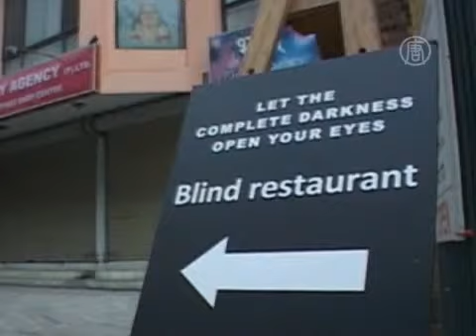Отобедать «вслепую» предлагают в Катманду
) В столице Непала появился ресторан, в котором каждый может прочувствовать, каково это -- быть слепым. Организаторы надеются, что, побывав там, люди с нормальным зрением смогут лучше понять незрячих.